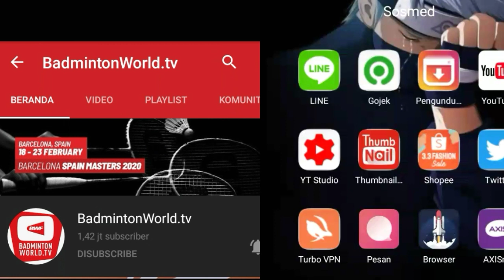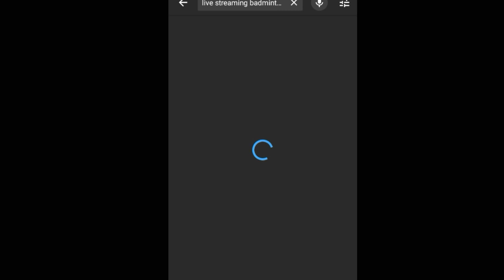Cara Live Streaming Badminton Asia Team Championship 2020 Men's Team Indonesia vs Malaysia NET TV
Isi video tersebut menampilkan bagaimana cara Live Streaming | Live Score Badminton Asia Team Championship 2020 , bukan menayangkan live streamingnya ya sobat BL
Pake VPN
Tanpa VPN melalui channe DianAnita,com/Badminton News/ Nontv Matches/ Net Tv/Gepukan Live

cr: iga badminton.ina